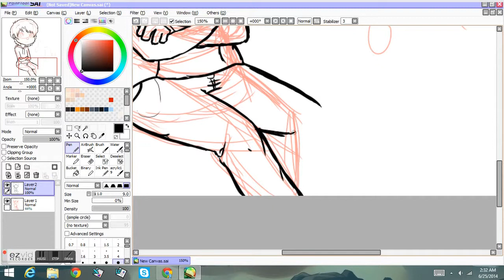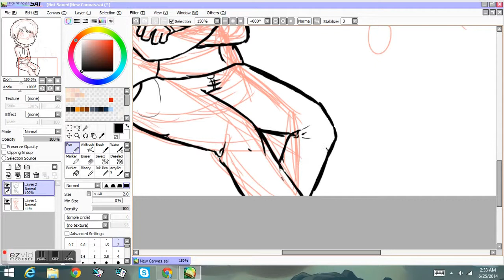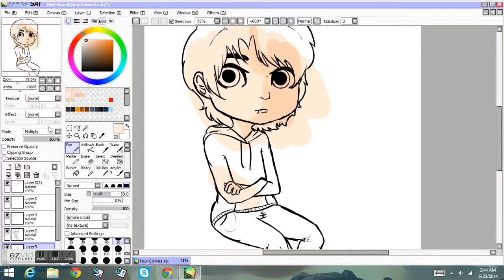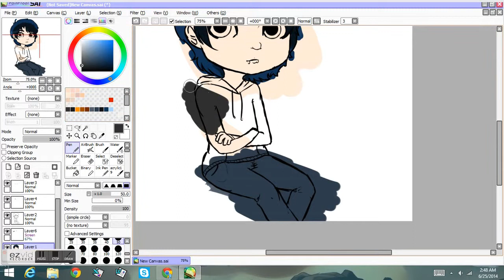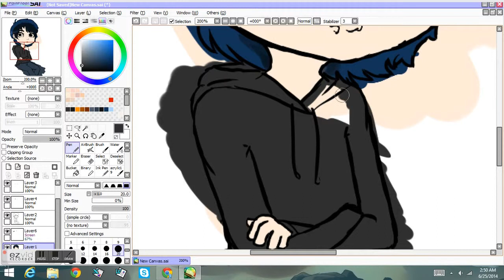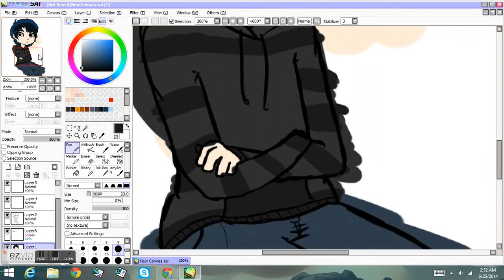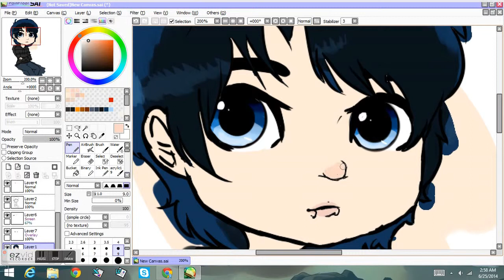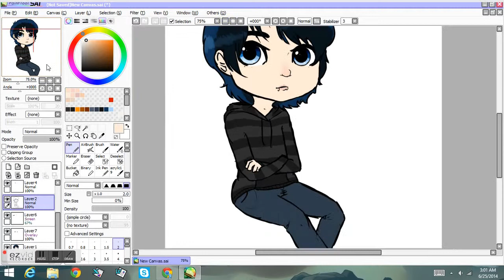Diggin this feeling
speedpaint made with ezvid. i dont have camstudio anymore because it refuses to record on the laptop. song is diggin this feeling dj rich art remix